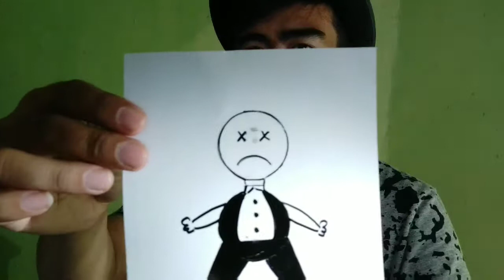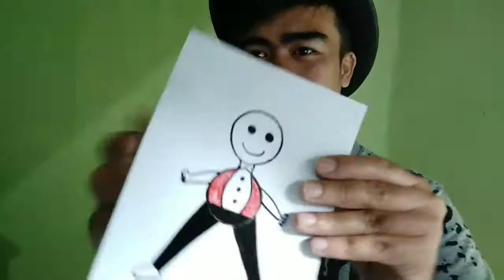Smile magic trick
Mudah - mudahan bisa dipelajari, dan bermanfaat

Tulis komentar di bawah, apapun!!